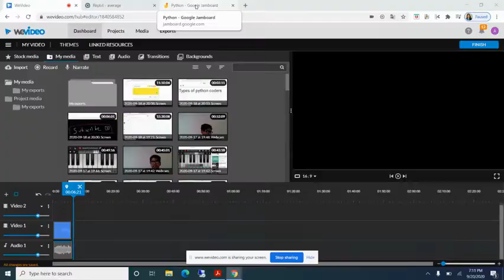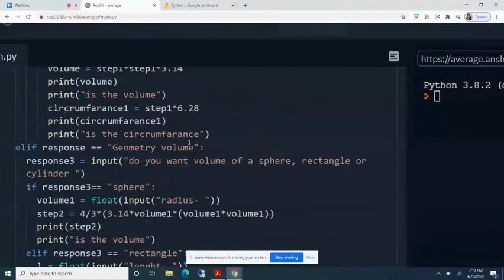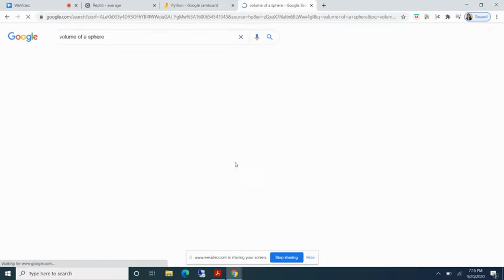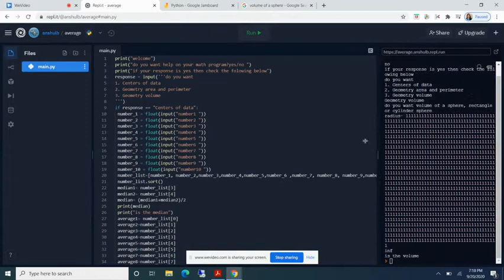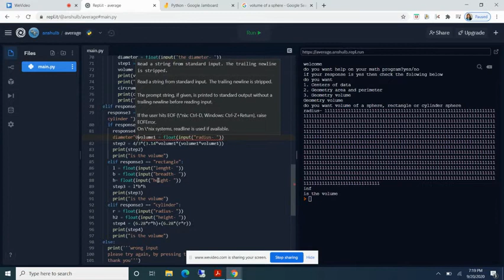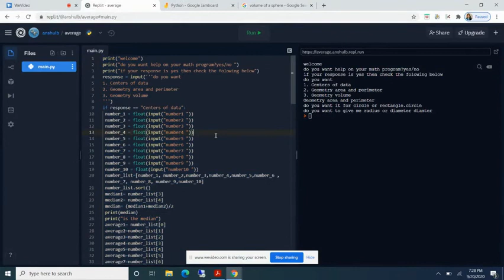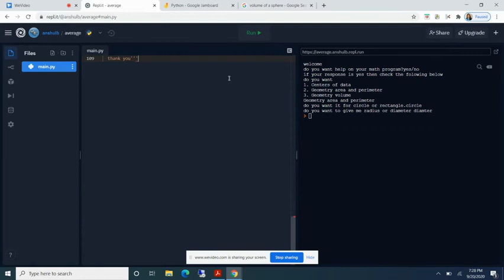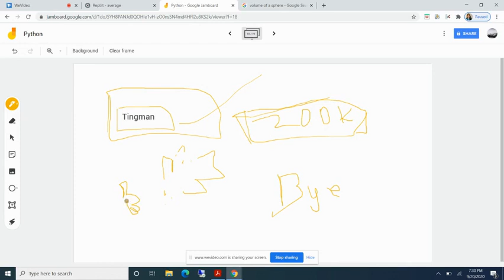My biggest code reviewed!!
This is my biggest code ever!!